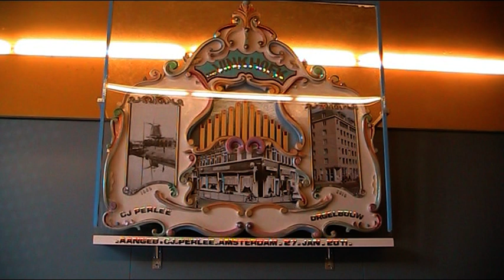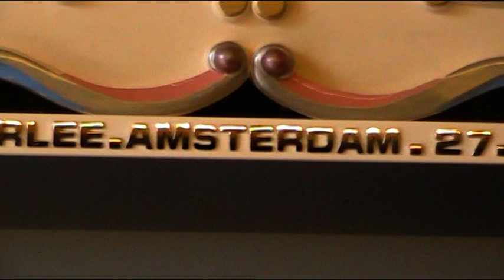Perlee: laatste van het geslacht draaiorgelbouwers?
Perlee orgeldraaiers